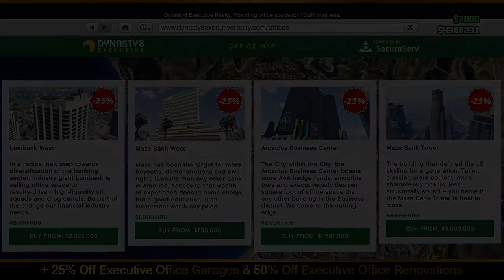NEW ONLINE EVENT | 2X GTA$ & RP ON SPECIAL VEHICLE MISSIONS & SPECIAL CARGO/ BIKER SALES | & MORE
◽TODAY'S VIDEO: NEW ONLINE EVENT | 2X GTA$ & RP ON SPECIAL VEHICLE MISSIONS & SPECIAL CARGO/ BIKER SALES | & MORE

♫ Music

◾Intro

◾Music

◾Outro